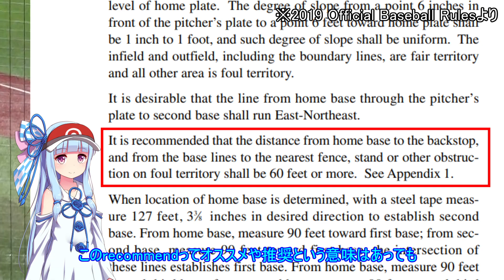【新球場問題】琴葉葵で学ぶ野球の競技場の設定【VOICEROID解説】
えらそうに葵ちゃんで学ぶとかタイトル付けてますが、ガバガバ解釈の可能性もあるので、ルールや解釈違いなどご指摘あればコメントで訂正いただけると助かります。たぶん、この規則や規格に関しては現役の審判の人の方が詳しいでしょうし。

私の知り合いの某公立校の指導者が盗塁するとき、コーチャーズボックスの位置を目安にすることを教えてるので、きっちり計ってくれないと困るって言ってました。

引用：User Jared Vincent on Flickr - Originally posted to Flickr as &quot;Fenway-from Legend&#039;s Box&quot;, CC 表示 2.0,

某校のグラウンドの航空写真：拾いもん

【BGM】

Straight Fuse 　（French Fuse　さん）
Just the Record 　（まーかー　さん）
URBAN FLIGHT　（watson　さん）
週末京都現実逃避　（しゃろう　さん）

【画像】
イラストAC、いらすとや、特に記載のない写真や動画は自身で撮影したものです。